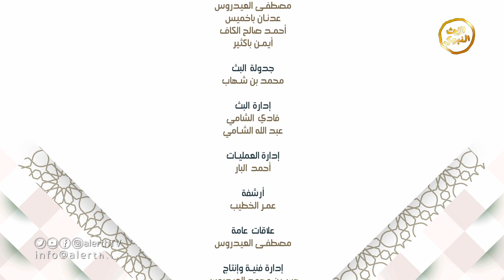برنامج نفحات مغاربية - الحلقة الثامنة | سلام عليكم طبتم | الداعية أنس بن شفيق الدكالي